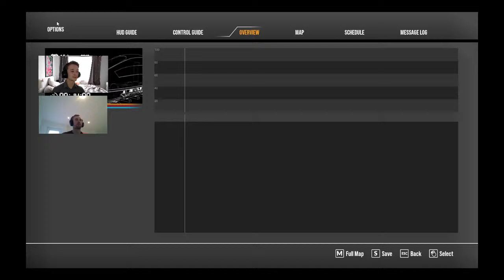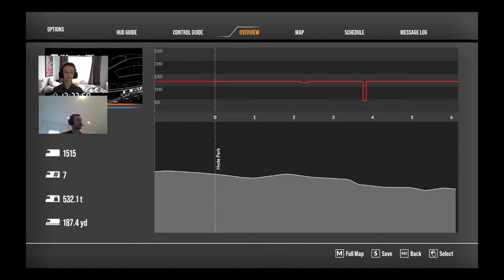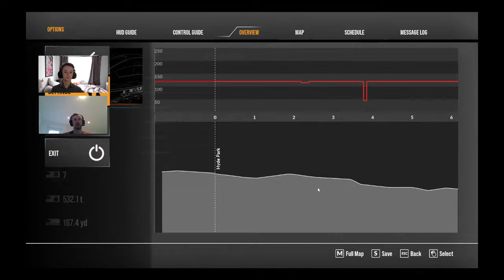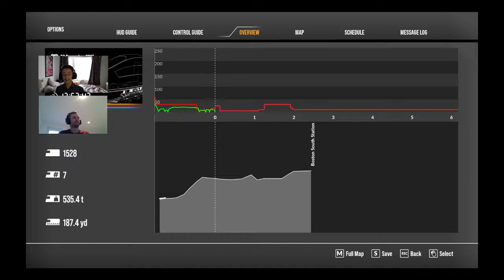Let's Play: Boston Sprinter - and welcome, Alex! Train Sim World 2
Join JD, and new Community Manager Alex, as we take a run down Boston Sprinter.

The Steam Summer Sale has arrived!

With lots of Train Sim World 2 Add-Ons to be grabbed at large discounts!